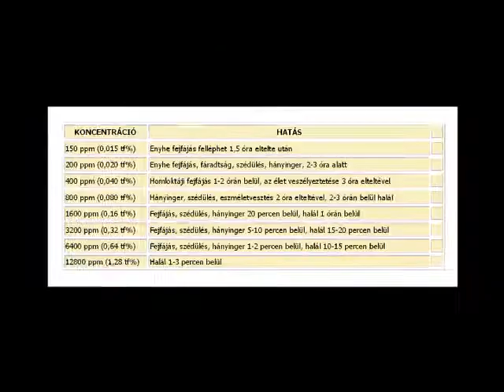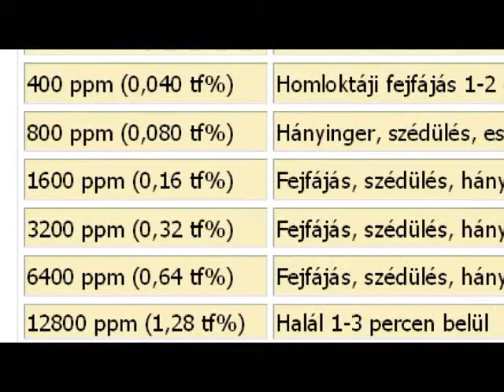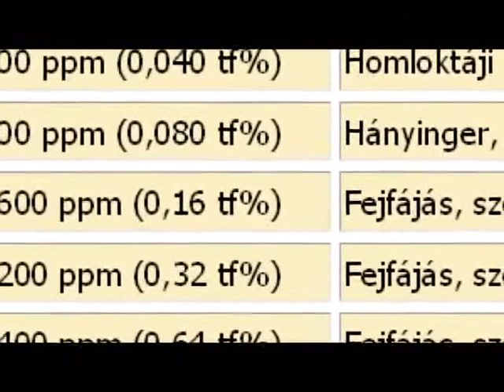Kék Hírek (2014. 50. hét)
Dunaharaszti legfrissebb rendőrségi híreit Magyar Tamásnétól hallhatják